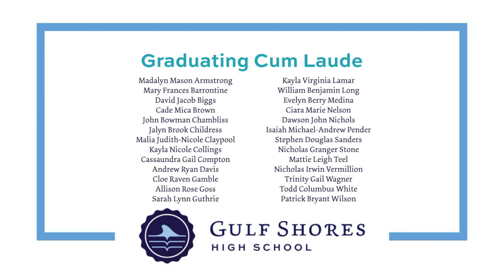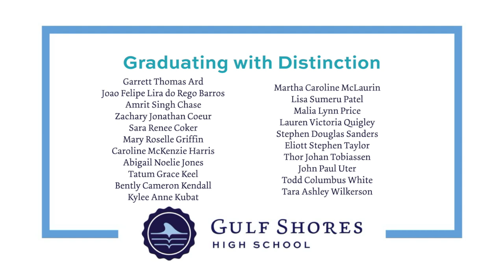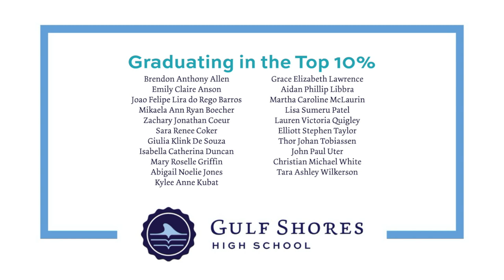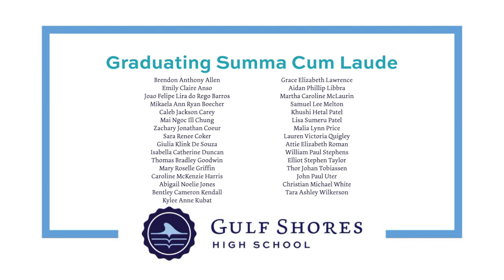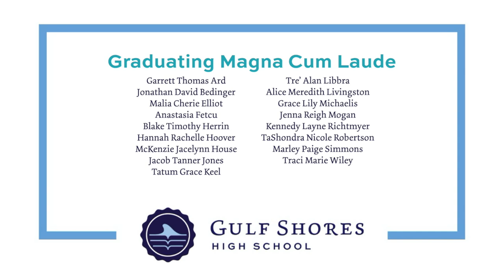Gulf Shores HS 2020 Senior Celebration!